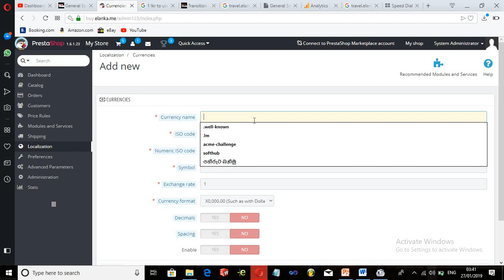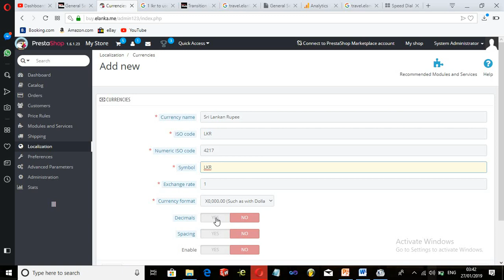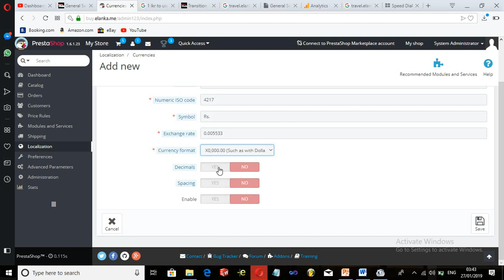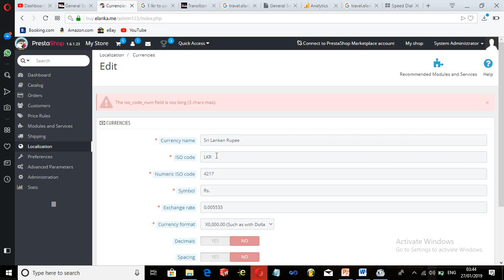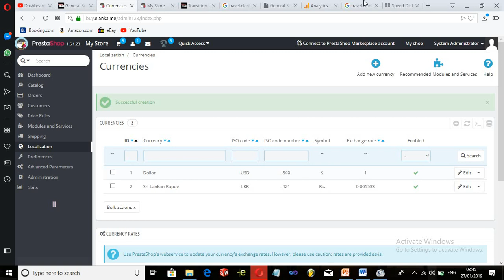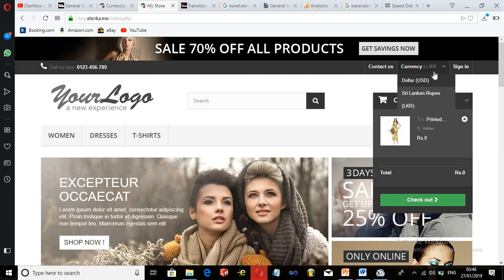How to add LKR currency to Your E-Commerce website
si.softhub.cc